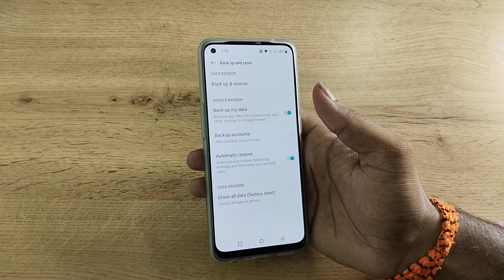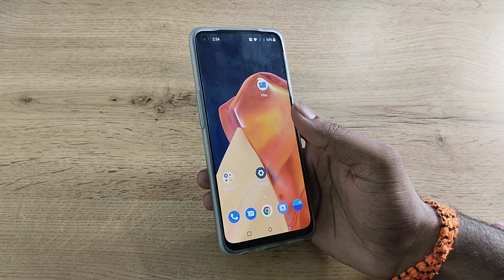One Plus Nord CE 2 LITE 5G on backup my data, how to on backup my data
One Plus Nord CE 2 LITE 5G on backup my data
how to on backup my data
backup my data ka matlab kya hota hai
backup my whatsapp data
how to backup my data in snapchat
how to backup my data before factory reset